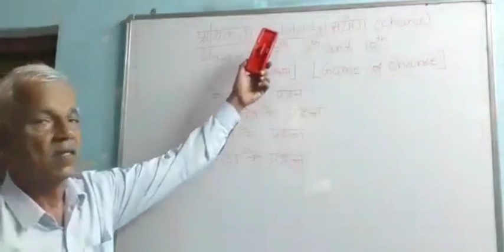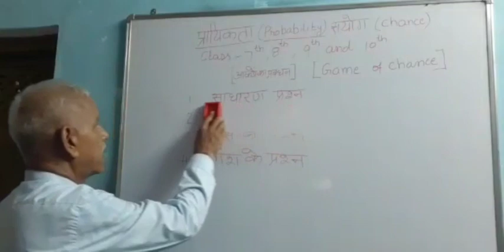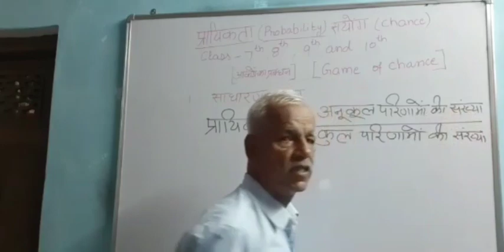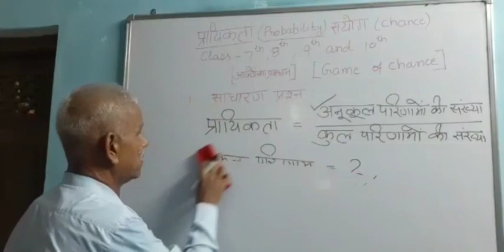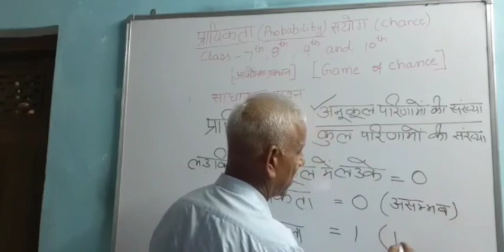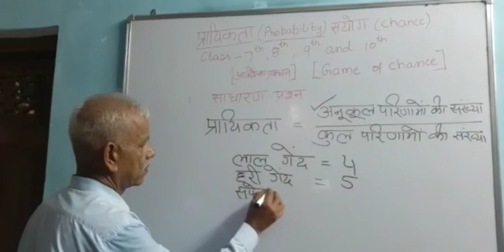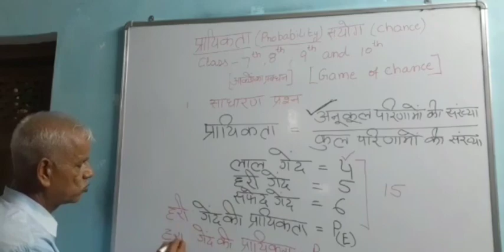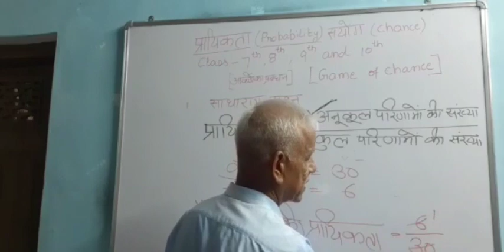प्रायिकता (Probability).Very easy and Common Maths topic for Class all upper primary classes.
Rajnish sir, ESHM GHS Barona, Block: Kharkhoda, Sonipat, Haryana